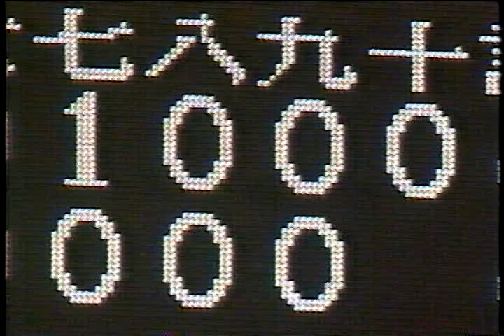相手チームのスキをついてのサヨナラゲーム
1997年　79回大会　夏選手権　前橋工vs敦賀気比